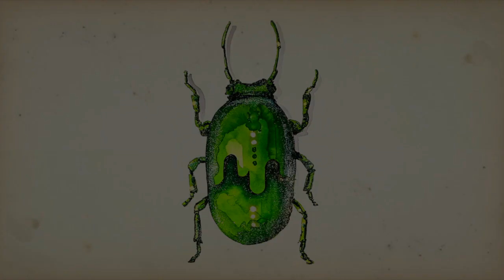Bugs Movie - Inktober 2022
All of these bugs were imagined from the prompt list provided for Inktober 2022 and created by deconstructing fountain pen inks using water and bleach and utilising the chromatography, sheen and shimmer qualities inherent within the inks. If you want more information about fountain pen ink art, please check out my